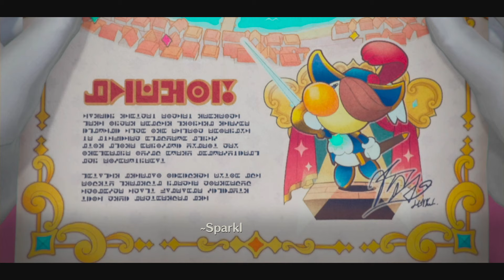Princess Peach: Showtime! | Full Demo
"Peach and a group of Toads are invited to attend a performance at the Sparkle Theater, but when Grape and the Sour Bunch attack the venue, Peach must team up with the theater's guardian, Stella, to save the day.

The player controls Princess Peach and has the ability to interact with objects and characters with the help of a sentient ribbon named Stella. By standing on a circular platform, Peach will gain special abilities to fit each play's setting.